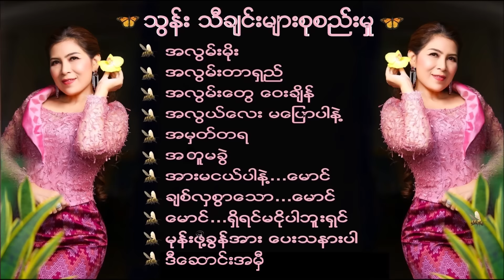Thun သြန္း _ Songs Collection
Song Name
01 A Lwan Moe - Thun
02 A Lwan Tar Shay - Thun
03 A Lwan Twe Way Chain - Thun
04 A Lwe Lay Ma Pyaw Par Nae - Thun
05 A Mat Ta Ya - Thun
06 A Tu Ma Kwal - Thun & Ma Naw
07 Ar Ma Ngal Par Nae Mg - Thun
08 Chit Hla Swar Thaw Maung - Thun
09 Maung Shi Yin Ma Ngo Par Bu Shin - Thun
10 Mhone Poe Khun Ar Pay Tha Nar Par Thun
11 De Soung At Me

Producer - Thi Moe

★Mr Gentleman [Full Album]
★Mwae Yet Myay Thoe Lwan Sar Si
★Oh Pote Lay Tawe Shi Yar Pyan Lar Par